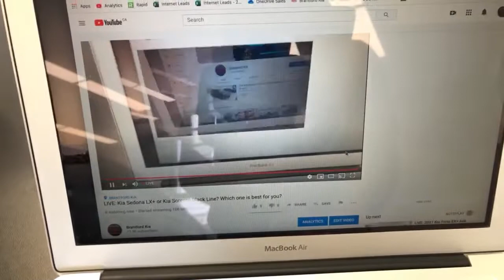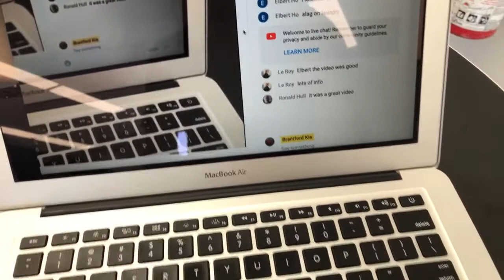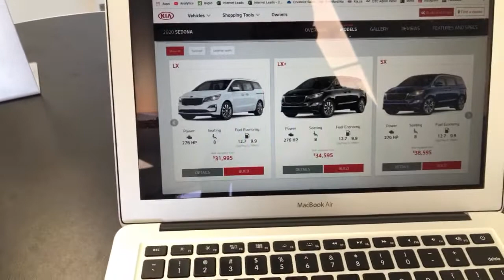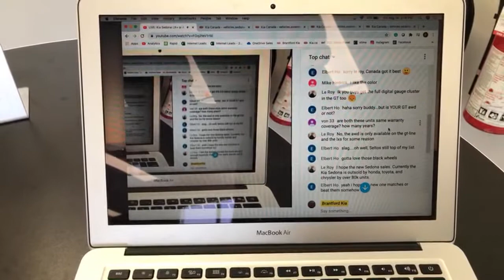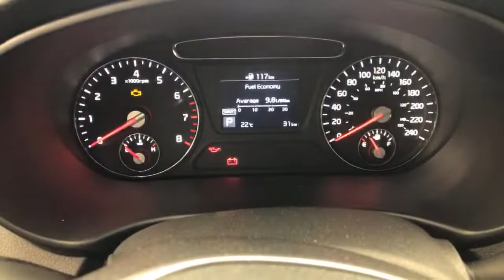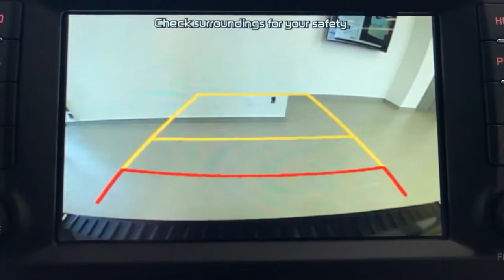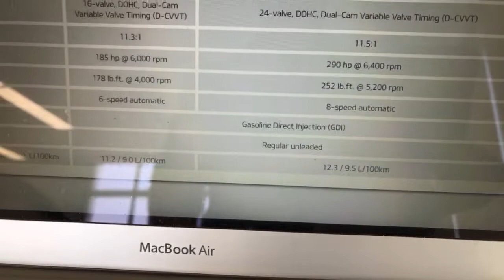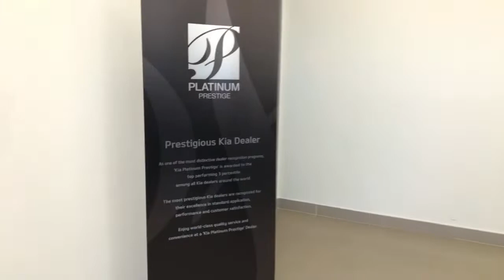LIVE: Kia Sedona LX+ or Kia Sorento Black Line? Which one is best for you?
A lot of growing families come in asking us about the Sedona and the Sorento. If you're looking to add seating and luggage capacity to your life, and you're trying to decide which vehicle is best for you, this is your video. Peter walks you through the features and benefits of each vehicle to help you make the best decision for you.